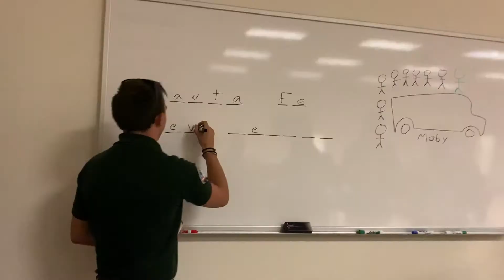My Year in AmeriCorps